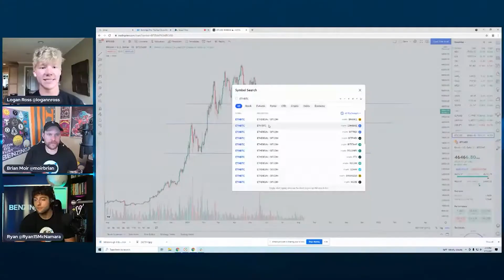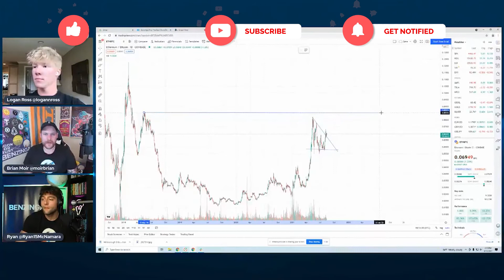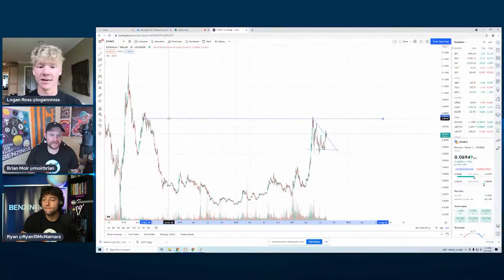ETH and BTC: Is The 'flippening' Upon Us? | Benazinga Crypto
In this quick clip, Logan Ross, Ryan McNamara, and Brian Moir take a deep analytical look at BTC (Bitcoin) and ETH (Ethereum). With so many cryptos on the rise, Logan offers his thesis on why the run is not over. Bitcoin is up roughly 7% in the last 24 hours at the time of this post, with a live market cap of $891,556,525,311, a circulating supply of 18,785,018 BTC coins, and a max supply of 21,000,000 BTC coins.

Tune in to Moon Or Bust, where we discuss everything about altcoins and the DeFi space.

Meet The Hosts:

Brian Moir
Solidity and React Developer  | Blockchain Enthusiast | Decentralized Internet Advocate | Crypto investor since 2012

Logan Ross
Blockchain Analyst @ Benzinga | President @ Wolverine Blockchain | Crypto investor and educator since 2016

Ryan McNamara
Bought sub $90 ETH during the bear market | Liquidated on ByBit | Was into DeFi before it was cool | Ran ASIC mining operation in 2016 (sorry planet Earth) | $UNI Bag Holder